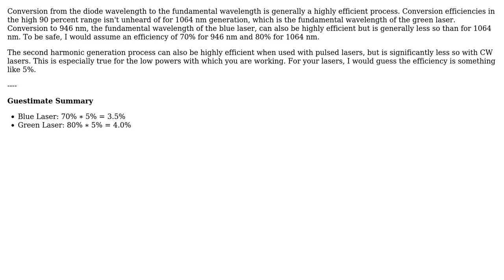Engineering: Laser diode input/output ratio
With thanks & praise to God, and with thanks to the many people who have made this project possible! | Content (except music & images) licensed under CC BY-SA | Music | Images & others | With thanks to user SARDAR TARIQ user Fred user Chris Mueller and the Stack Exchange Network Trademarks are property of their respective owners. You are responsible for your own actions.